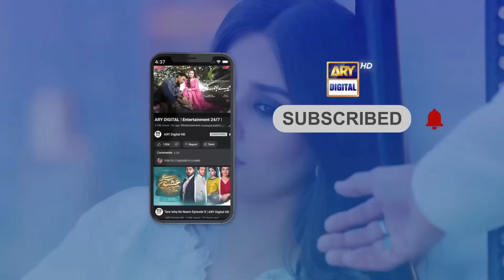Makeup Karke School Nahi Ja Sakti Mein 😢 | Aina Asif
Cast:
Aina Asif
Samar Abbas
Naumaan Ijaz
Maria Wasti
Maya Khan
Sajida Syed
Saad Faridi
Amna Malik
Paras Masroor
Usman Mazhar
Diya Mughal